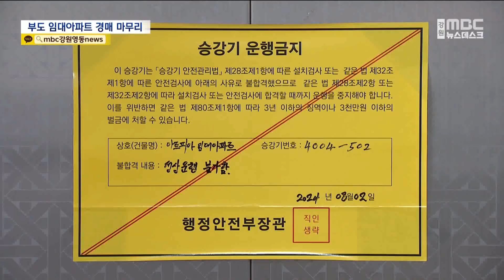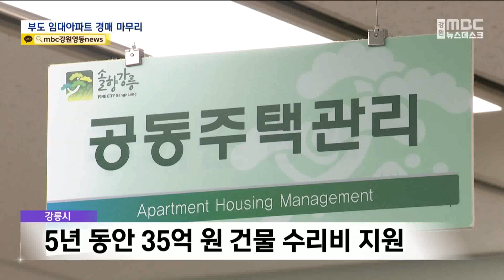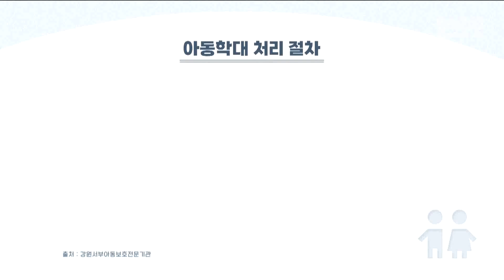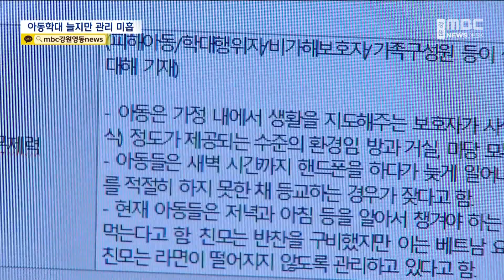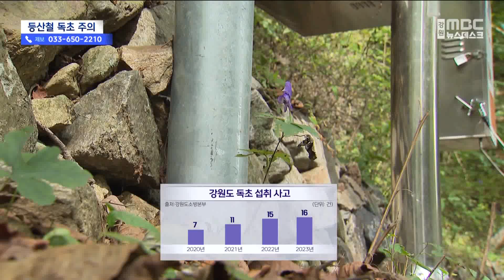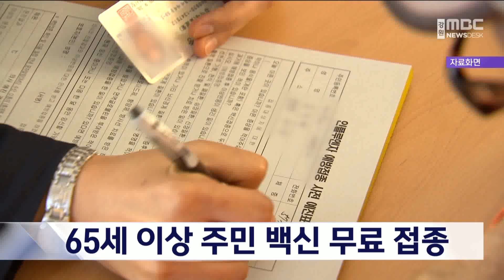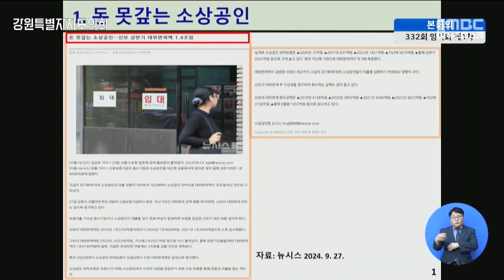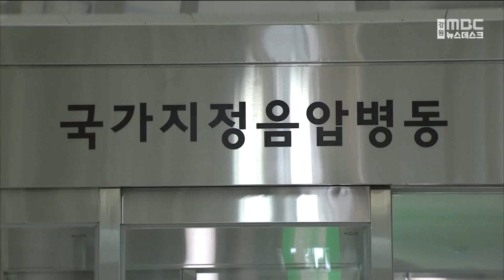MBC강원 뉴스데스크 다시보기 20271007